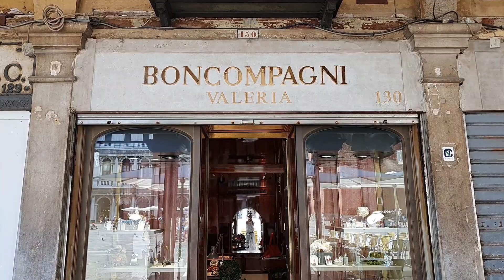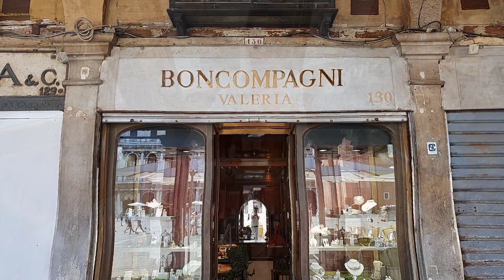Venice Made to Order Jewellery - Boncompagni Valeria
How to find authentic made in Italy Jewellery in Piazza San Marco, Venice. Boncompagni Valeria is a trusted Jewellery maker using lost waxing techniques to create atelier, bespoke jewellery. You can read more about this store in my dedicated article: